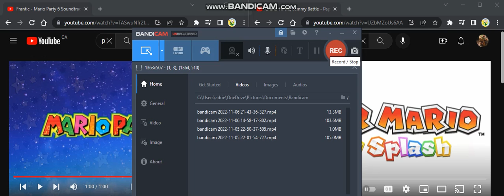Grand Finale, Lemmy Battle - Paper Mario: Color Splash Music Extended